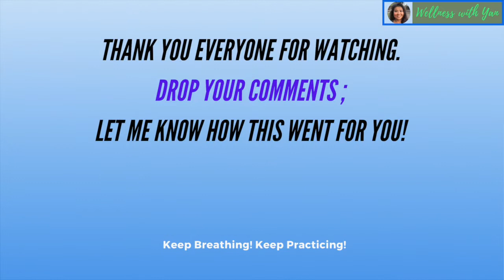5 BEST Hip Mobility Exercises to Reduce Back Pain | FREE PLAY Mobility Flow | Wellness with Yan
Free play is the best way to improve our Hip Mobility. Strong hips also to reduce back pain.
This follow-along mobility flow routine works well with Primal Movement Flow!

In this video, I am doing a free-play of how I move my hips to some hip-hop beats.

I have an old back injury, which is linked to my hip joint tightness.
What I am doing here is some of my top 5 favorite movement flow exercises that I love to incorporate in my movement training/primal movement routine/my morning mobility flow.
Suitable for beginners and advanced practitioners alike.

💙Don't overthink it, just move to the beats.
Move free, be like a child, PLAY!

💙This is also a follow-along movement flow if you like. If you are new to primal movement or have restricted mobility, fret not, just practice daily and your body, joints and ligaments will start to condition and be awakened to natural movement again.

💙I love using the body as a tool for movement expression — you move with your breath, in sync with the frequency and energies of those around you. The most important key to primal movement flow is to have fun, be like a child again, just relax and play.

Move well, Live well  = Transform your life.

🔹 Enjoy this video and let me know what you think.
❤️ Love to all.
Stay healthy, stay positive, stay safe.

Together, let us grow to become more authentic, energetic and better us, v2.0.
☮️ You are a beacon of calmness and peace. 🧘🏾‍♀️🧘🏻‍♀️🧘‍♀️

🥰Let’s be Friends!